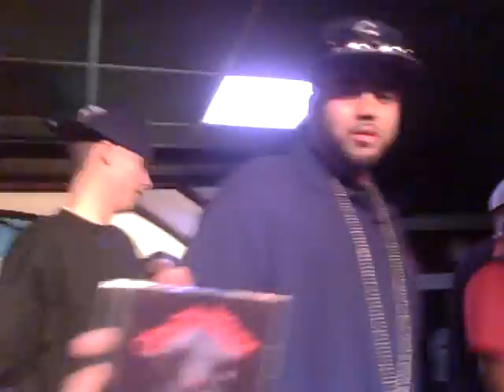C.O.D MUSIC COVER, REDWINE & YOUNG CIAR @TIMES SQUARE ART CENTER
C.O.D MUSIC COVER, REDWINE & YOUNG CIAR SEPT 10, 2010 @TIMES SQUARE ART CENTER